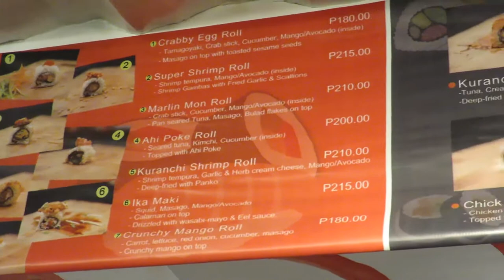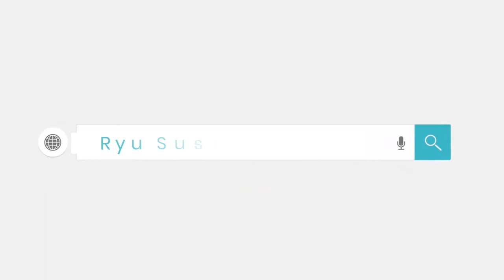Ryu Sushi Dumaguete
One of our favorite asian cuisine is Japanese food. And one of the best Japanese food we go crazy over is Sushi!
Team Dumagueteneo visited one of the best sushi places in town and that is @Ryu Sushi, we had the pleasure to meet Sir Jaydon (owner) and his amazing staff. We were given the treat to try out their best sellers and their Sushi Burger Onigirazu that will be out this June this is their back to school to all Dumagueteneos.

Sir Jaydon, the owner and main cook prides himself with his modern style of making sushi and I must say we were all impressed with their creativity and expertise.
We ordered the Sushi Platter for only 1,000 this already includes 6 delicious sushi dish. The serving will help you save 400 pesos, it is very heavy so you'll end up having a few pieces left kay busog na kaayo!
What we love about them is they make tropical sushi using local ingredients Dumaguete has to offer. And they offer all these treat at a very affordable price.

Together with Beverly Linao, we definitely had the time of our lives and enjoyed our japanese cuisine night. Thank you Ryu Sushi Dumaguete Team, you guys rock!

Visit them at Food District, located at EJ Blanco drive just near Marina Spatial, they are open from 5pm - 12am they also offer short orders for pick-up and take away. Contact them at 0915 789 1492

Check out our full business review in our youtube channel , we hope you'll enjoy it dumagueteneos!

Arigato!